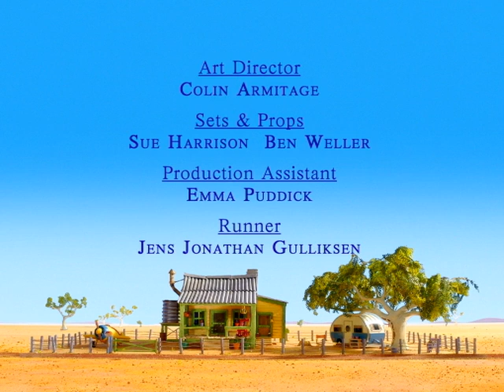The Koala Brothers. Mitzi's Special Photos. Children's animation series.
The Koala Brothers is an award-winning animation series for children which follows the adventures of Frank and Buster, two koalas living in the Australian outback whose mission in life is to help others. The series shows the true value of friendship and caring for others.

Episode 41: Mitzi's Special Photos.
When Sammy suggests that Mitzi has a "show" of her photos in the store, she sets out to take some really "special" ones. News travels fast, and soon everyone is hoping that Mitzi might take a special photograph of them -- Sammy with his giant, funny shaped carrot; George with his Post Office Certificate, and Ned in his favourite hat . But, to Mitzi, none of these seem "special" enough. When even a flight in the plane doesn't yield any special photos for the show, Mitzi is downcast. Frank asks her to show him the most "special" photograph she owns -- it's a picture of Mitzi with her friends. Buster suggests that maybe for her, the most special photos of all are those of her friends. Mitzi is galvanised, and sets out to take some new photos. The show goes ahead, and Mitzi realises that what's special is different for everyone.